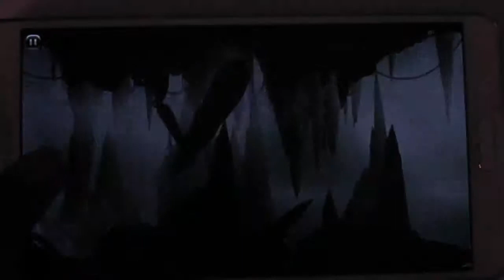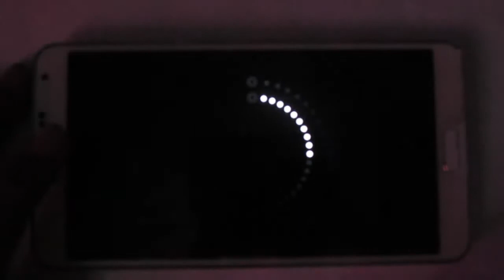Badland Gameplay Video on Note 3